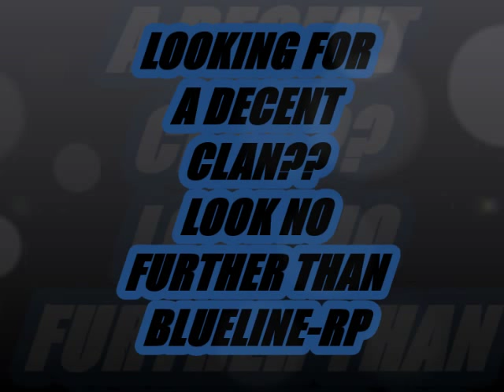blueline-rp recruitment and bait car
revised recruitment video with a little more to offer and a quick bait car take down